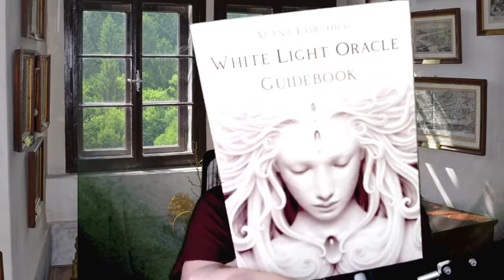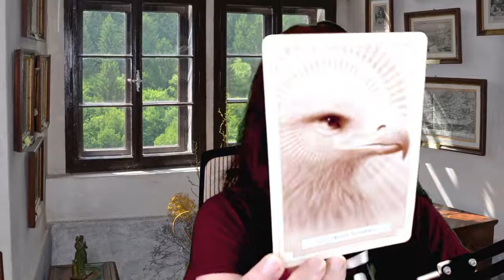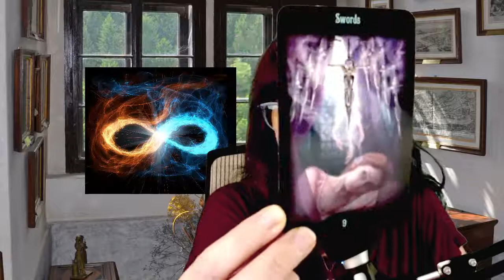Lion's Gate 8~8 Portal | Astrology Mojo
Hi, I’m Elaine Marolakos Edelson. As a Modern Mystic: channel, transformational
astrologer, empath, intuitive… my mission is help you become a Mojo Mystic. To help you
activate your body, mind spirit connection, to ‘up your vibe’ so you can live an intentional,
authentic life.

I’m here to remind you that the planets don’t do anything to you. You live in a cooperation
with the Cosmos. When the planets make a move, you feel it. When you make a move, it’s
reflected in the planets by way of aspects and angles in astrology. Mirror, mirror on the
cosmic wall.

In essence, astrology is a symbolic tool that reflects your timing for wealth, health, passion,
and purpose.

As you evolve so do the definitions of the planetary spheres. You are Pure Conscious Love
on a journey toward discovery and wholeness. Enjoy the ride!

team before utilizing any advice I offer.